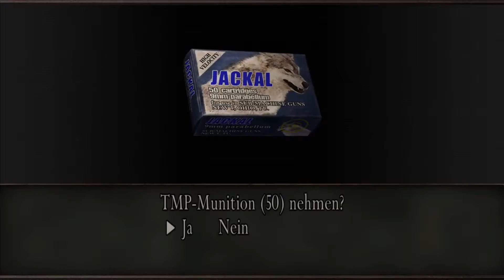Resident Evil 4 - Playtrough/Walktrough - PART23 (no commentary)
Und die Suche nach Ashley geht weiter.

GAME Subtitels:   German
Platform:                PC
Dificulty:                 Normal